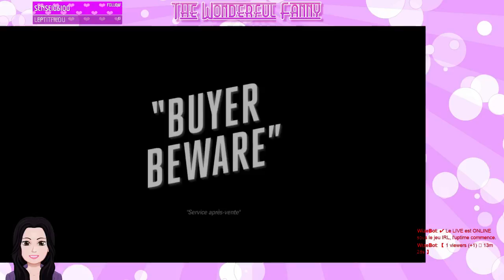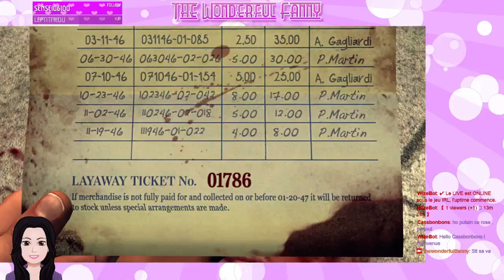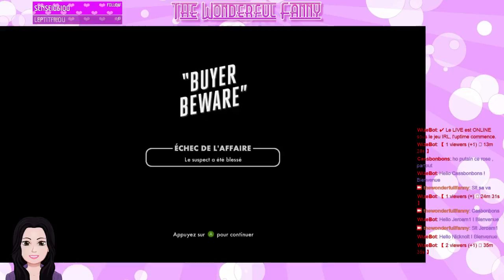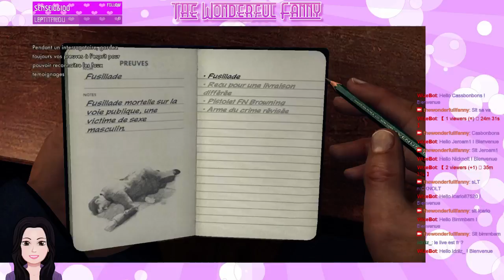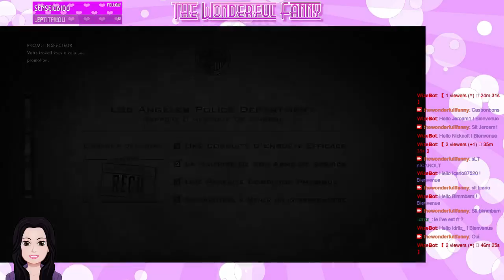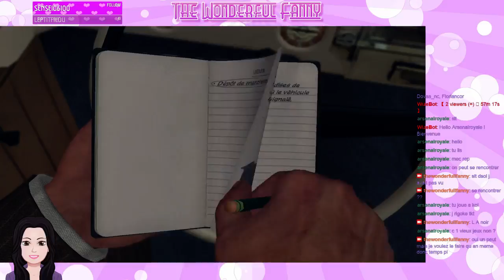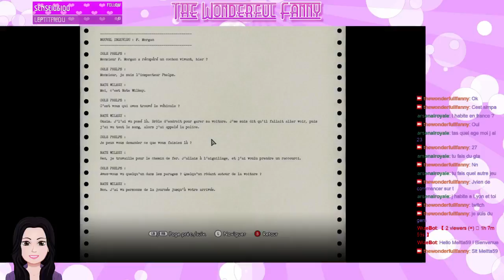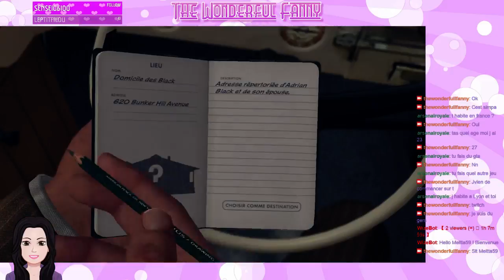L.A NOIRE #2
L.A NOIRE